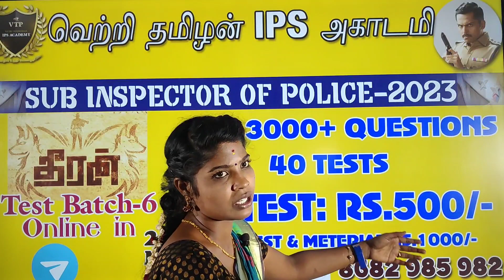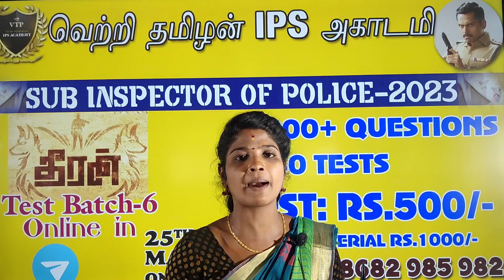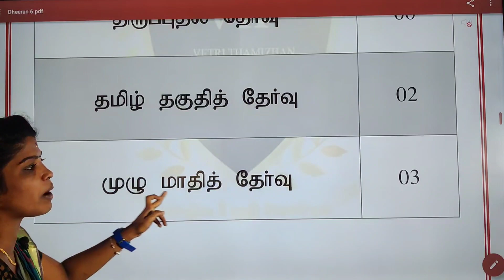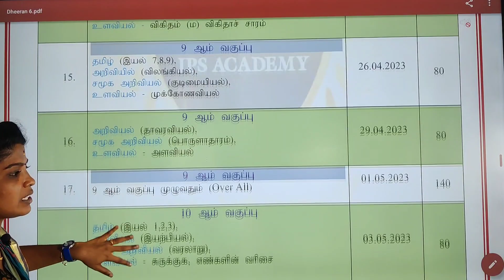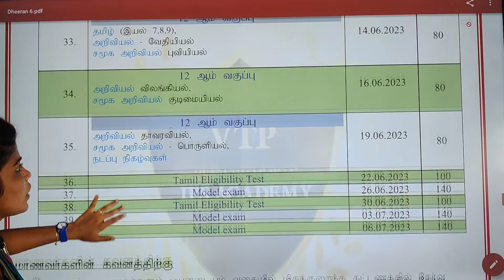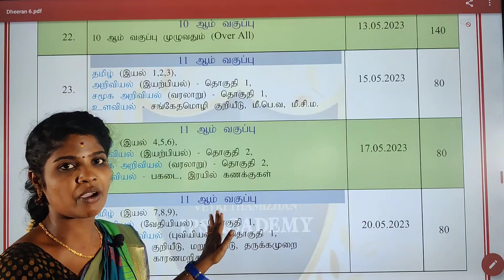TNUSRB | SI TEST BATCH 2023 (தீரன்-6) DEERAN TEST BATCH ONLINE | ONLY 500 -/-RUPEES PH: 8682 985 982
Gpay Phonepay number : 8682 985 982